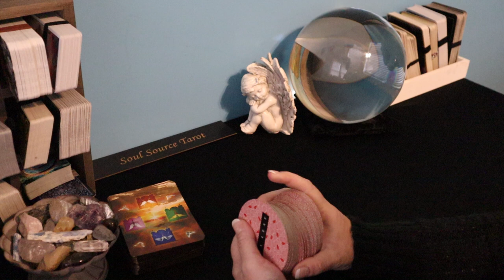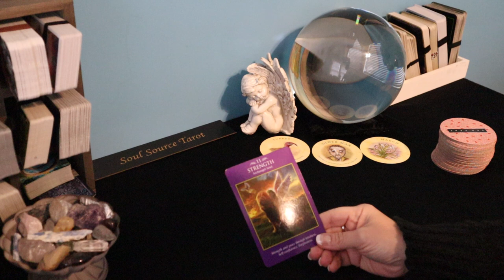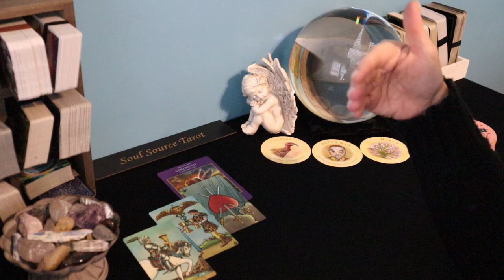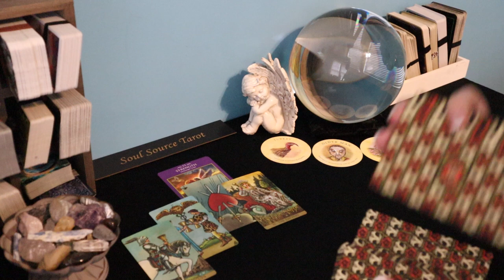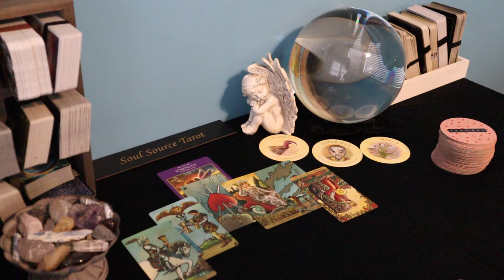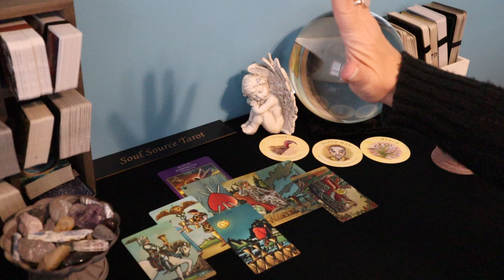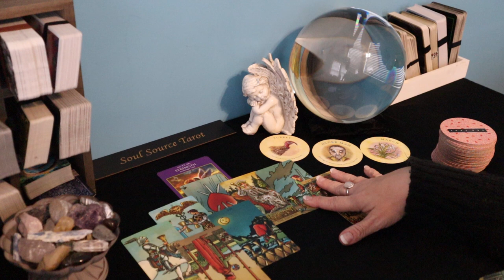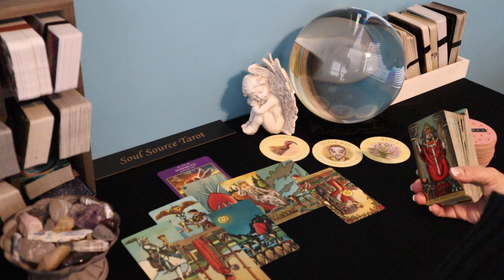Aries | Divine Timing, The Time is Now | February 8 -14 Weekly Aries Tarot Reading